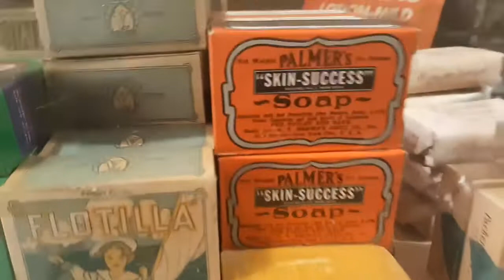Look At Vintage Soaps from the 1800s With Us! Do You Recognize These? Would You Use Them?! JOIN US!